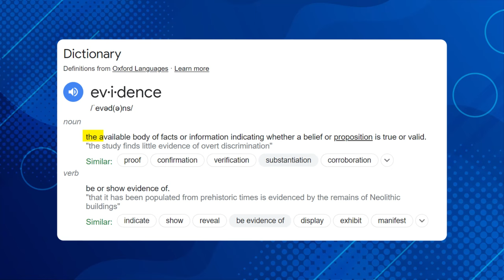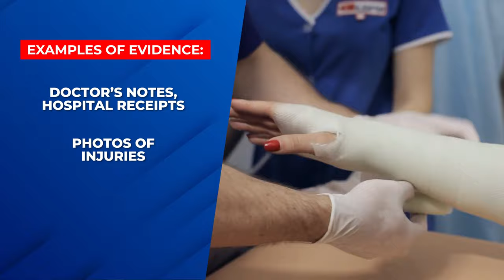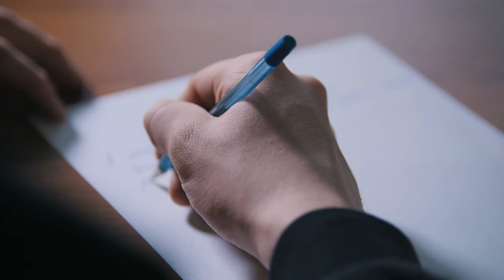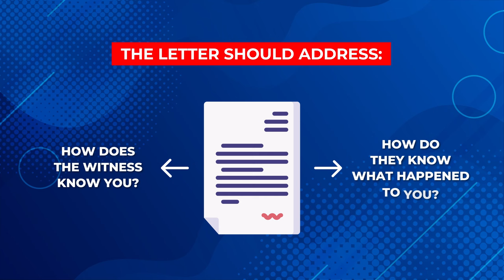Key evidence for a strong asylum case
Discover in this video what kind of evidence you should use in your USA asylum case!

Powerful evidence can truly make a difference in your case; you need to know what kind of evidence will be helpful…. And what won’t.

Get insider information on evidence in this video, from a former U.S. government asylum officer.

Want to learn in much more detail about how to present evidence in your asylum case?